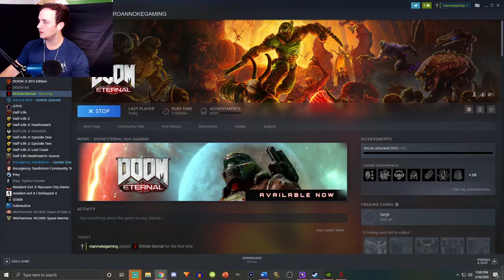According to my watch, its Doom Eternal O'Clock! So lets wreck some Demons! 1